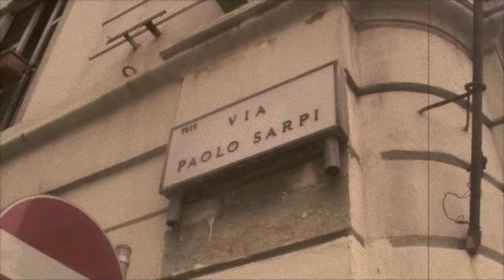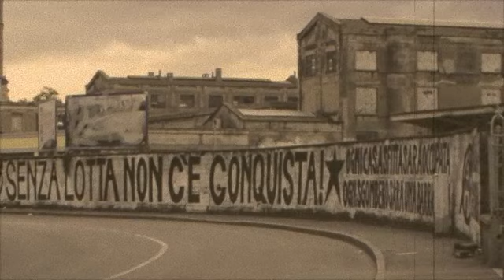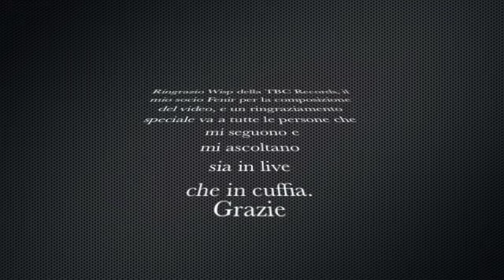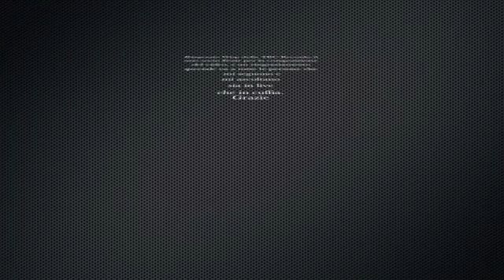Eterno - Milano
Traccia n°11 estratta dall'album di Eterno "Classe Di Ferro" registrato e mixato presso la TBC records a Sesto S.Giovanni (MI)